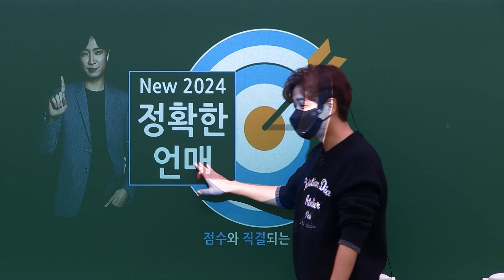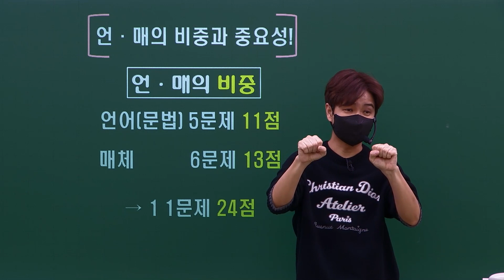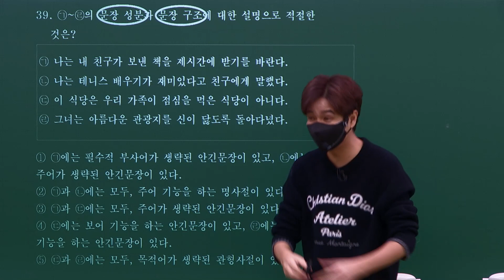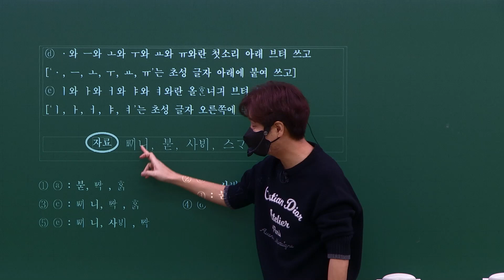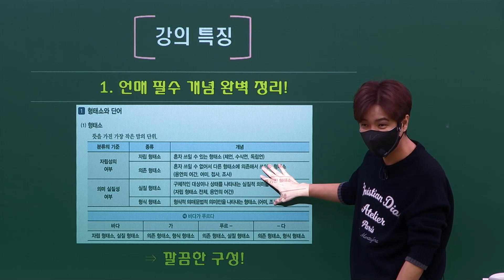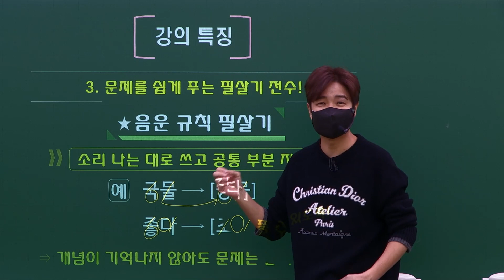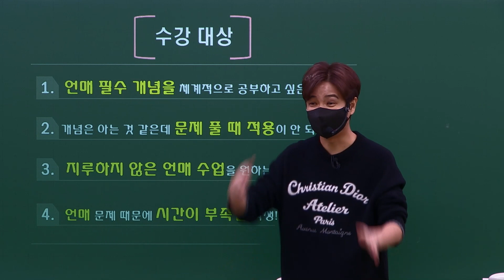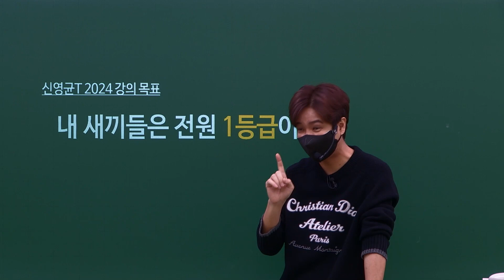[신영균 T] 수능 국어 선택영역 뭐 할래? (언매편)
수능 국어 선택 영역

언어와 매체